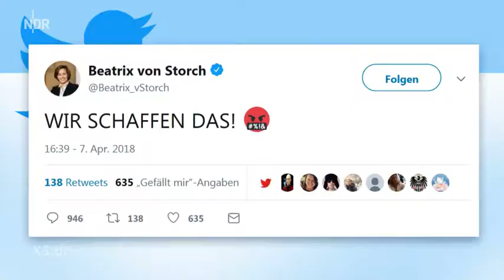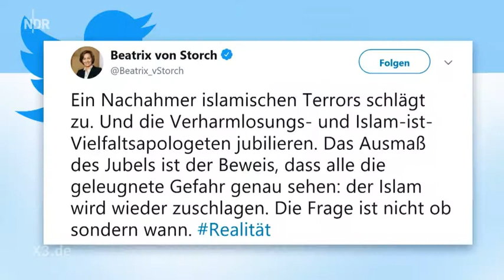Die Chefermittlerin der AfD im Fall Münster